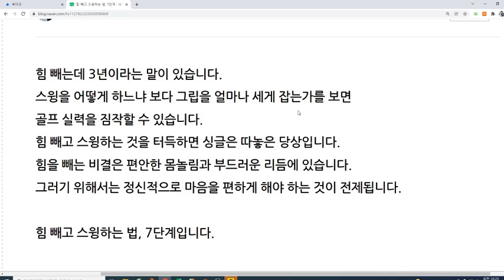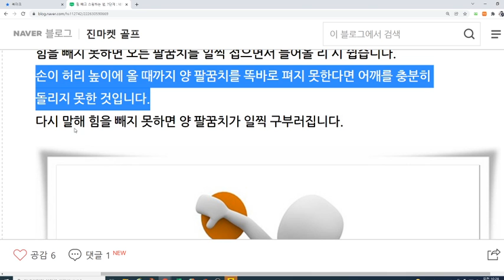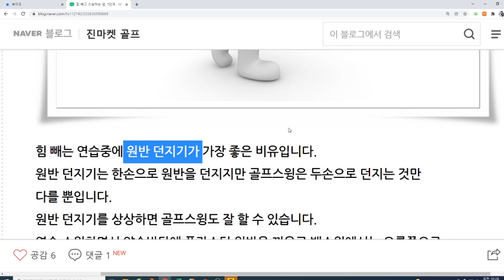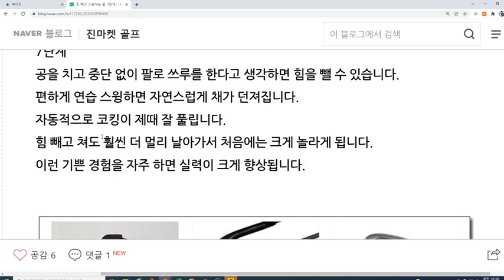힘 빼고 스윙하는 법, 7단계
힘 빼는데 3년이라는 말이 있습니다.
스윙을 어떻게 하느냐 보다 그립을 얼마나 세게 잡는가를 보면
골프 실력을 짐작할 수 있습니다.

힘 빼고 스윙하는 것을 터득하면 싱글은 따놓은 당상입니다.
힘을 빼는 비결은 편안한 몸놀림과 부드러운 리듬에 있습니다.
그러기 위해서는 정신적으로 마음을 편하게 해야 하는 것이 전제됩니다.
힘 빼고 스윙하는 법, 7단계입니다.